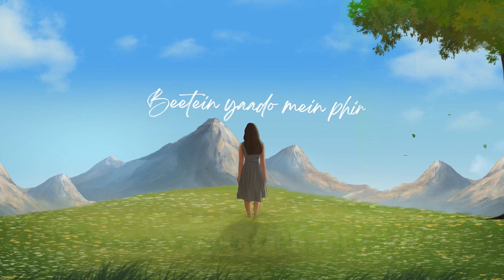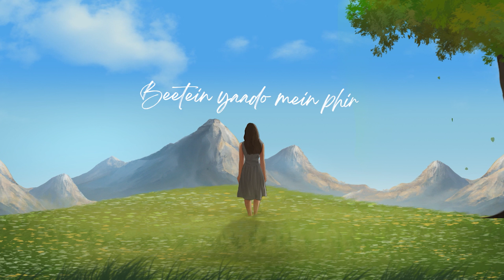Main Chali - ft Deepak Kamboj & Devika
"🌟 Exciting News! 🌟
Let's journey back to the heart's melody and rediscover the magic of 'Main Chali' is out now !!

We're taking a trip down memory lane, cherishing moments filled with love and laughter. 'Main Chali' is our musical journey back to those precious recollections. 🎤📅

🖋️ Written by: @devikasmusic @deepakkambojofficial
🎧 Produced by: @VIBIE
🎨 Artwork by: @vadiksehra

Lyrics (Main Chali)

Main Chala Main Chala,
Main Chali Main Chali,

Beetein yaadon mein phir,
Main Chali,
Main Chali,

Ghar mein wo goonjati,
Sabki meethi hasi,
Kahaniyon ki jhalal,
Pyaliya chai ki,

Beetein yaado mein phir,
Main chali

Yaadon ke sath phir main chali...

Beete lamhon ki un yaadon ko,
Phir se jeene main chala

Khoya jo maine tha waha,
Uski khoj mein chala

Main chali

Main Chali